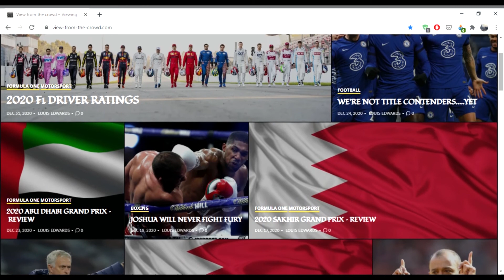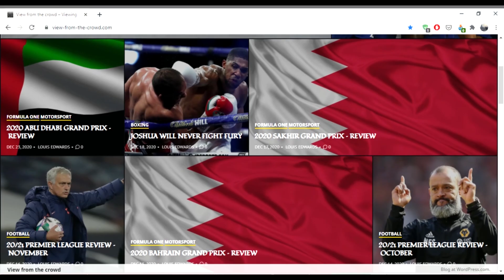My predictions for the Europa League Round of 16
I'm back again with some more Europa League predictions, this time for the round of 16. This time I will be going through all 8 games and giving my verdict on who I think will make it to the quarter Finals. Let me know your predictions down in the comments below.